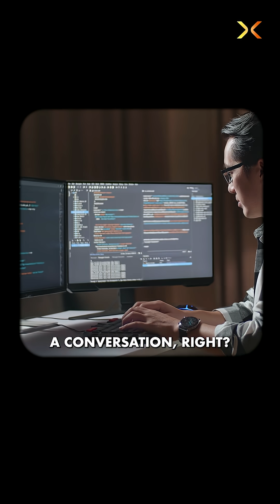STOP Wasting Time with Outdated Coding Techniques NOW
In this episode of SparX, Mukesh Bansal sits down with Shamik Sharma, SVP Product at Atlassian and former Head of Technology at Myntra, to explore how AI is radically transforming software development, programming, and enterprise workflows.

They unpack how natural language is becoming the new code, how tools like Lovable are reshaping developer productivity, and why the future of software engineering may not need traditional programmers at all.

Shamik shares bold ideas on the rise of vibe coding, why SaaS as we know it is dying, and the untapped potential of multi-agent collaboration, AI-powered IT services, and humanoid robots in the next decade. Mukesh and Shamik also dive into India’s opportunity in this AI wave and what students, engineers, and entrepreneurs must learn now to stay ahead.

Whether you're a founder, developer, product leader, or just AI-curious, this conversation will change how you think about technology, work, and learning in the age of AI.

Chapters:-
0:00 - Intro
1:00 - How software development has evolved over the years
4:19 - Can AI deliver results without well-structured prompts?
6:03 - Core principles of software engineering
8:28 - What should a 20-year-old learn to stay ahead in tech?
12:07 - Challenges AI is solving for companies
15:09 - What exactly are AI-powered IDEs?
20:34 - How AI could boost productivity in the near future
23:07 - The future of coding through the lens of AI
25:16 - Are Indian IT jobs at risk due to AI?
27:36 - Innovative business ideas using AI
29:41 - Is SaaS becoming obsolete?
35:04 - Fresh opportunities to innovate in SaaS
37:53 - Upcoming AI-enabled hardware and devices
41:30 - How enterprises are adapting to AI
47:42 - Rise of single-person unicorn startups
49:41 - The evolution of large language models (LLMs)
56:55 - Shamik's outlook on AI: Optimistic or pessimistic?
58:08 - How AI is making learning easier
59:30 - Ways to leverage ChatGPT effectively
1:03:48 - The future of AI in video generation
1:08:32 - Final thoughts
1:10:12 - Outro

“Did Satya Nadella really say SaaS is DEAD?” Article